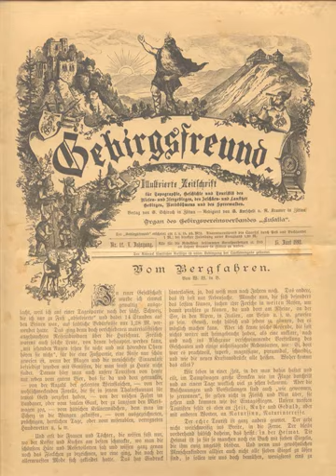Per Gynt Peter Christen Asbjornsen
Diese Sammlung umfasst 10 deutschsprachige Prosa-Texte verschiedener Genres.

Wilhelm Busch, Peter Christen Asbjornsen, Ludwig Anzengruber, Kurt Tucholsky, Guy de Maupassant, W.W. in B., Fjodor Michailowitsch Dostojewski